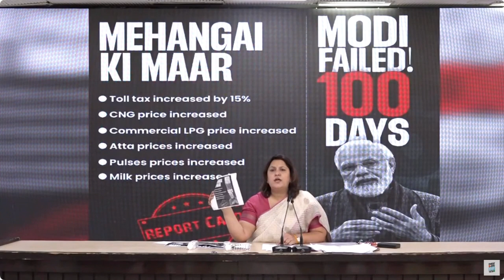'सईयां तो नइखे कमात हैं...'| Modi सरकार के 100 दिन में महंगाई ने रिकॉर्ड तोड़ दिए! |Supriya Shrinate